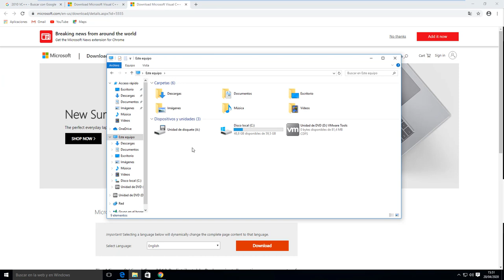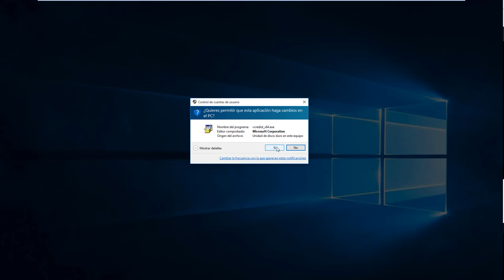Como Descargar Microsoft Visual C++ 2010 español| Windows 7/8/10 | 32 y 64 BITS